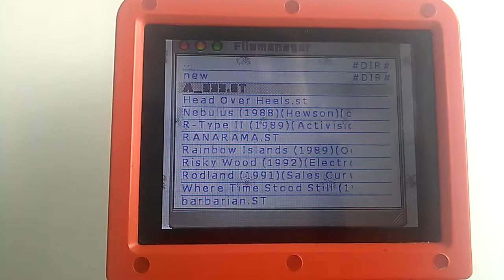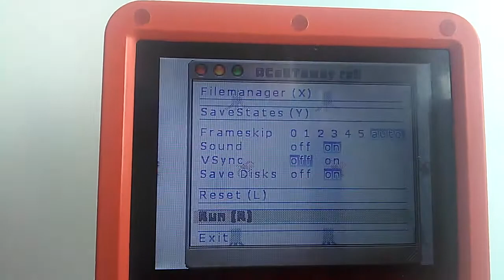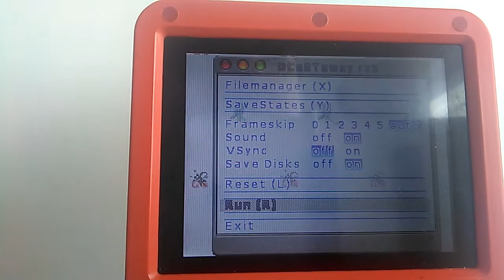Atari ST emulator for Bittboy & Pocketgo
Dcastway, Atari ST emulator for Miyoo console (Bittboy, Pocketgo, Powkiddy V90 & Q90)